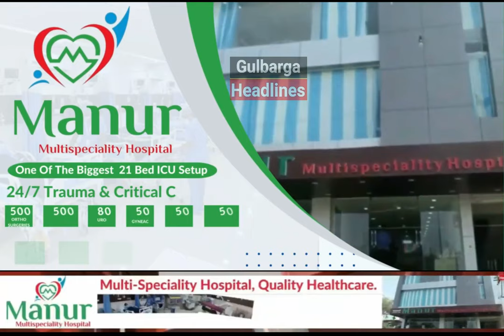Rashtriyata Samaj Seva Manch Submited Memorandom To Municipal Corporation Gulbarga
Rashtriyata Samaj Seva Manch Submited Memorandom To Municipal Corporation Gulbarga To Remove Street Vendors & Clear Service Road At Kharge Circle Gulbarga